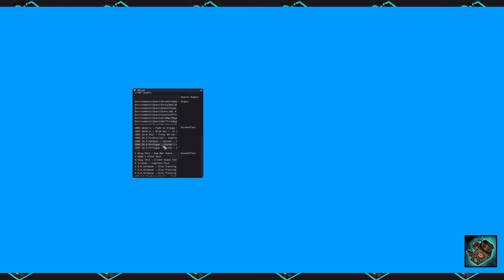iMorph : Screen Effect